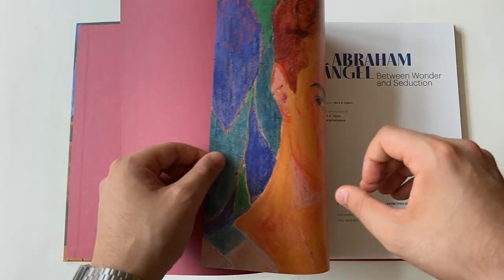Abraham Angel: Between Wonder and Seduction, Edited by Mark A. Castro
Abraham Angel: Between Wonder and Seduction,
Edited by Mark A. Castro

Contributions by Mireida Velazquez

One of the leading artists of his generation in Mexico, Abraham Ángel (1905–1924) produced just twenty-four paintings before his sudden death at the age of 19. Praised by Mexico’s greatest cultural luminaries for his work’s vivacity, individuality, and uninhibited emotion, Ángel’s paintings are immersed in the rich bohemian world of Mexico City in the 1920s and explore themes of national identity, urban life, and modernity. While much of the scholarship surrounding the artist has focused on the circumstances of his untimely death, essays by Mark A. Castro and Mireida Velázquez shift the spotlight to Ángel’s innovative and enduring work and how it reflects the broader political, social, and cultural currents that were transforming Mexico in the wake of the country’s violent revolution. This beautifully illustrated volume reassesses the artist’s legacy and draws readers into the world of one of the most unique painters in the history of Mexican art.

Distributed for the Dallas Museum of Art